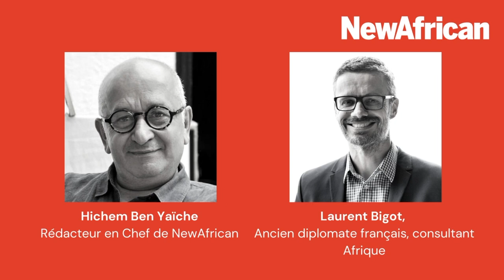Interview avec Laurent Bigot, ancien diplomate français, consultant Afrique